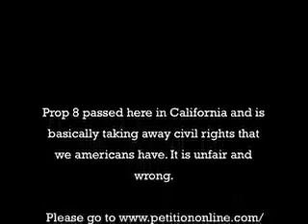2-004 Musecast November 6th 2008 - Benjamin Allen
Ben gets excited about his first post and recaps his amazing week!